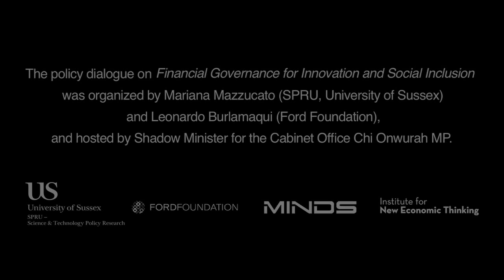Chi Onwurah MP - Financial Governance for Innovation and Social Inclusion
Chi Onwurah MP (Shadow Minister for the Cabinet Office) opened the event with a speech on the need to reform finance so that it nurtures social value creation. She remarked that policy proposals therefore should aim to promote both technological innovation and social inclusion.

The workshop on Financial Governance for Innovation and Social Inclusion brought together international economists working on issues related to "Reorienting Financial Reform" and "Re-shaping Financial Institutions for Innovation and Development" - under the Reforming Global Financial Governance initiative of the Ford Foundation.

On Day 1, the workshop kicked off with a policy dialogue in UK House of Commons (Parliament), hosted by Shadow Business Minister Chi Onwurah MP and attended by parliamentarians, policy-makers, civil society organisations and the media. The discussion considered how financial governance for innovation and social inclusion is a key policy priority in order to make sure that innovation is not only smart, but also inclusive and sustainable.